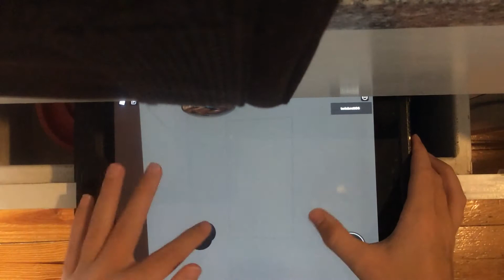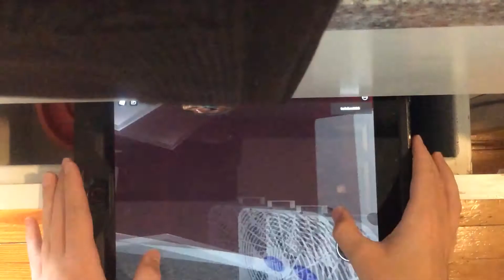Roblox Beetlejuicesixs house